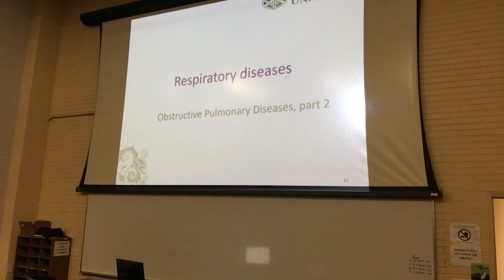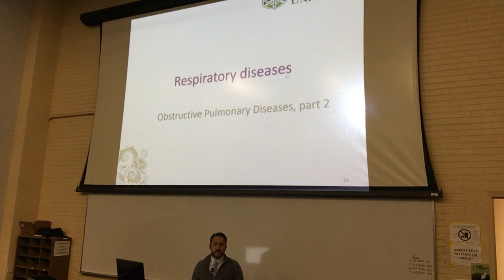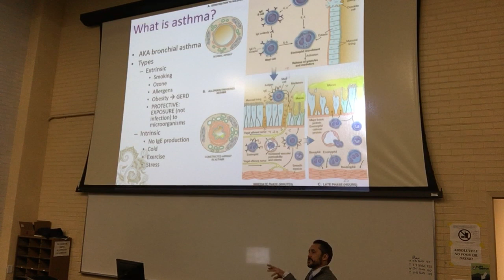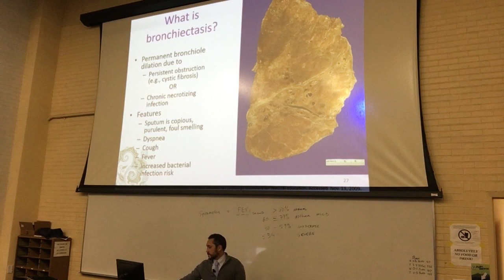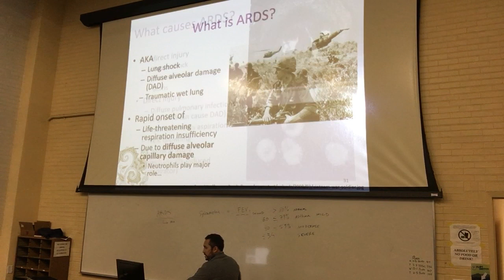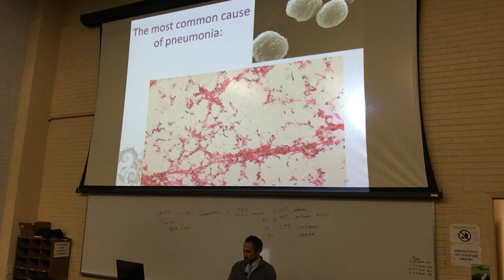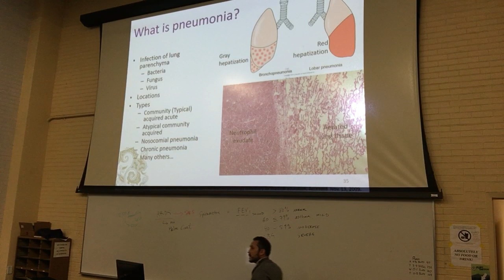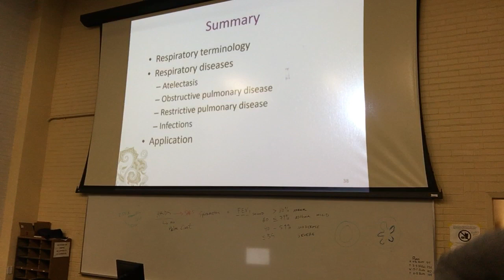F19 Path Respiratory Diseases 2of2 (audio correction)